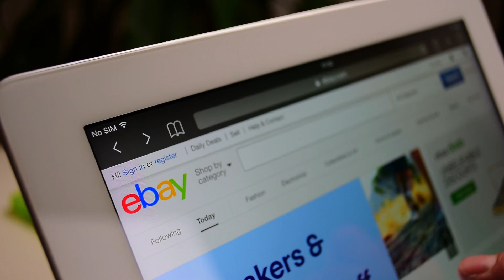Entendiendo la operación de los centros de distribución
Aprenderás sobre los diferentes tipos de centros de distribución y cómo optimizar su funcionamiento para entregas eficientes.